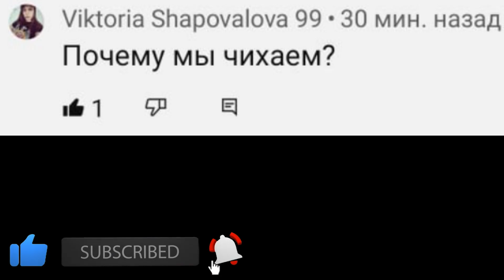Почему мы чихаем ..